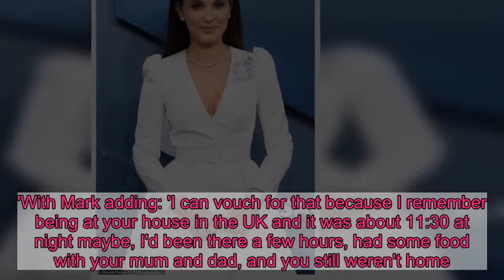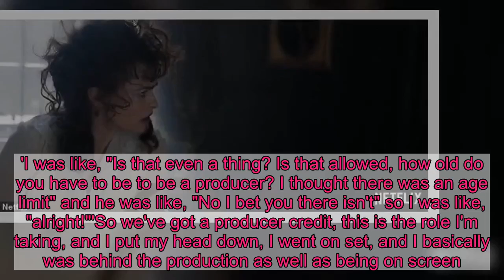Millie Bobby Brown says she misses a 'good cup of tea' when in the US